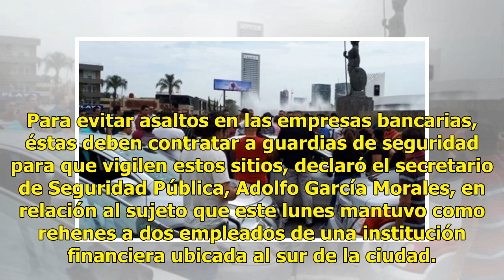AUDIO | Aprueban iniciativa, diputaciones plurinominales y guardias en bancos en resumen informativo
Ratio: 0 / 5 HERMOSILLO, SON.- Resumen informativo vespertino del noticiero Expreso 24/7 con la información más consultada en las últimas horas en el portal de ExpresoWeb y la voz de Niria Andrade. La Comisión de Transporte del Congreso de Sonora aprobó en lo particular y en lo general, con abstenci...